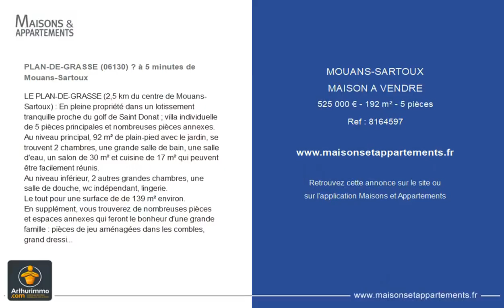MOUANS-SARTOUX - MAISON A VENDRE - 525 000 € - 192 m² - 5 pièce(s)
Référence : 8164597

PLAN-DE-GRASSE (06130) – à 5 minutes de Mouans-Sartoux

LE PLAN-DE-GRASSE (2,5 km du centre de Mouans-Sartoux) : En pleine propriété dans un lotissement tranquille proche du golf de Saint Donat ; villa individuelle de 5 pièces principales et nombreuses pièces annexes.
Au niveau principal, 92 m² de plain-pied avec le jardin, se trouvent 2 chambres, une grande salle de bain, une salle d'eau, un salon de 30 m² et cuisine de 17 m² qui peuvent être facilement réunis.
Au niveau inférieur, 2 autres grandes chambres, une salle de douche, wc indépendant, lingerie.
Le tout pour une surface de de 139 m² environ.
En supplément, vous trouverez de nombreuses pièces et espaces annexes qui feront le bonheur d'une grande famille : pièces de jeu aménagées dans les combles, grand dressing, atelier, caves.
La surface utile de la maison est de près de 200 m², le tout en parfait état d'entretien.
La propriété bénéficie d'un beau jardin plat, facile d'entretien et sans vis-à-vis.

Cette annonce vous est proposée par l'agence ARTHURIMMO.com MOUANS

|2777729|